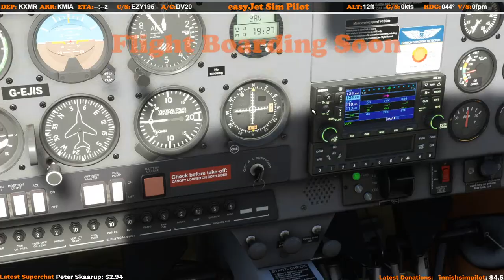MSFS Iconic Route Flight - I-95 USA | Multi-let VFR Flight - Series 1 (Ep.16) - Multiplayer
Join me in the fifteenth episode of a new series, as we begin exploring the world in VFR following some of the most iconic and famous routes/highways of the world. In this series, we'll be going low and slow as we follow Interstate 95 on the eastern seaboard of the USA. Heading from North to South, this route will take us from the Houlton–Woodstock Border Crossing all the way down to Miami, Florida. At 1,909 miles, we'll learn as we go, following the interstate and checking out the local towns, cites and of course, airports. The route takes in parts of Florida, Georgia, South Carolina, North Carolina, Virginia, District of Columbia, Maryland, Delaware, Pennsylvania, New Jersey, New York, Connecticut, Rhode Island, Massachusetts, New Hampshire and Maine. This will be a multi-leg all in real time & real live weather. I'll also be joined by our channel members as we go.

FREQUENT FLYER? You can now join the Easyjet Sim Pilot Channel & become a member, earning you extra perks along the way